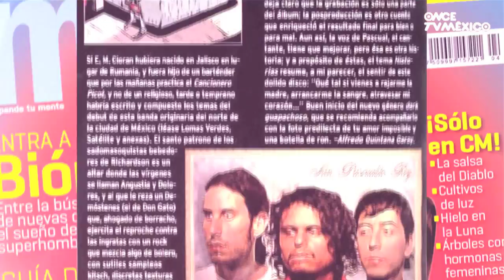Especiales Musicales - San Pascualito Rey (07/10/2012)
La casualidad hizo que Pascual Reyes compartiera el nombre con el santo apócrifo de la buena muerte.